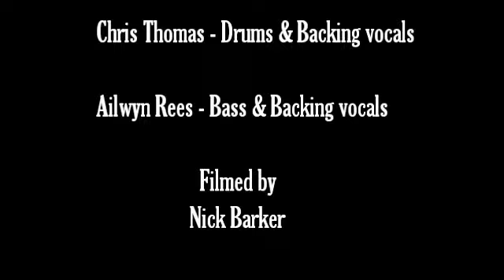The Frontliners - Live in Marchwood 02/06/12